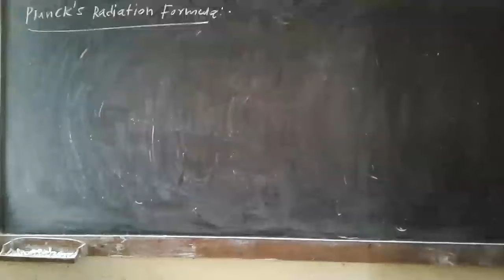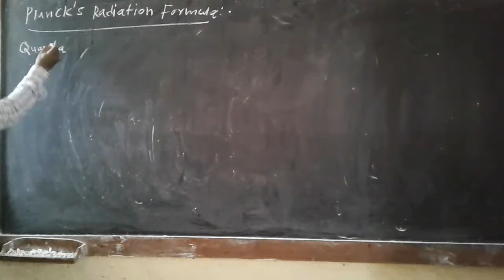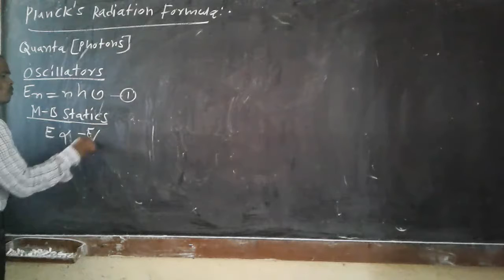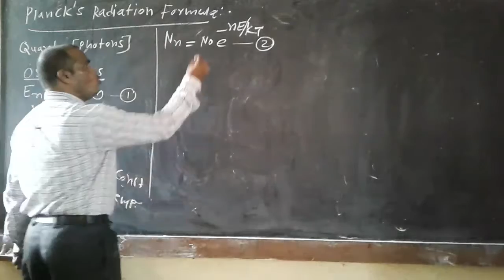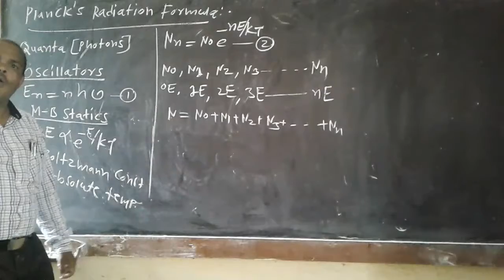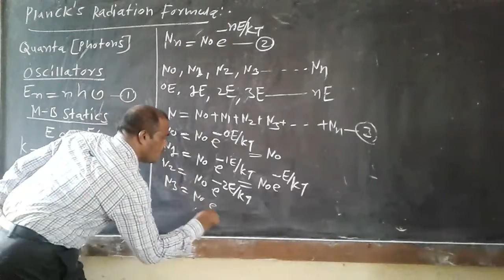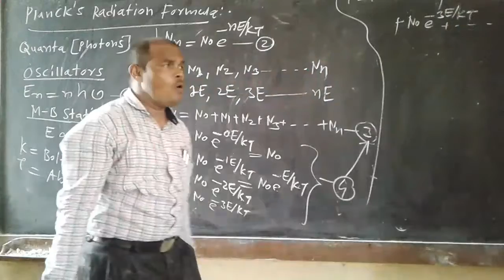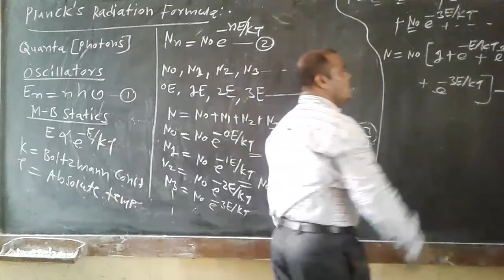plancks radiation formula 1english edition